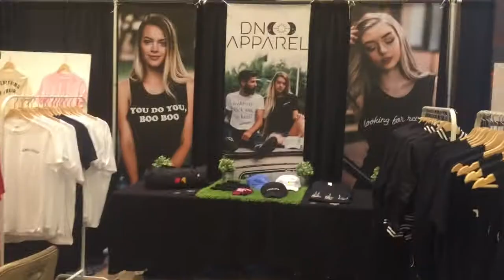playlist live DC 2016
It was so much fun and great meeting a bunch of creators!